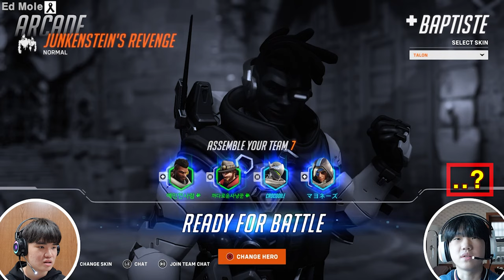I never knew Overwatch 2 was this Scary...!!! [Overwatch 2 Halloween Terror Event]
Hello Everyone, Ed Mole here!~ Welcome Everybody in today's video ASSEMBLE TV and I played Overwatch 2, but "Halloween Terror" the Halloween Event Overwatch 2 has released it was super fun to play and I hope you guys have fun watching too!~
Thanks For Watching!~ If you enjoyed this video don't forget to leave a Like and Subscribe and tell us in the comments if you guys want us to play and make more Overwatch 2 Videos.